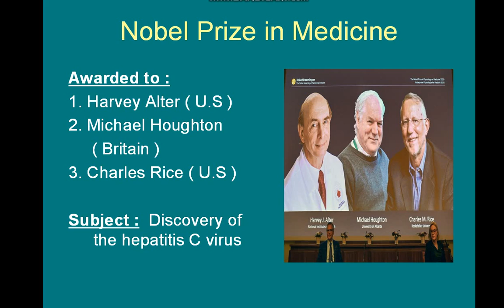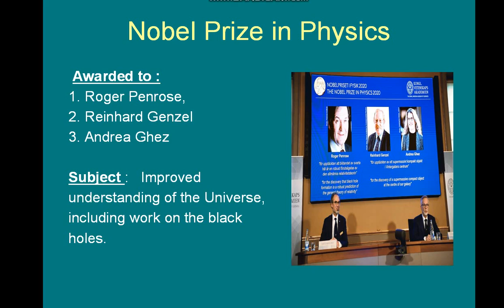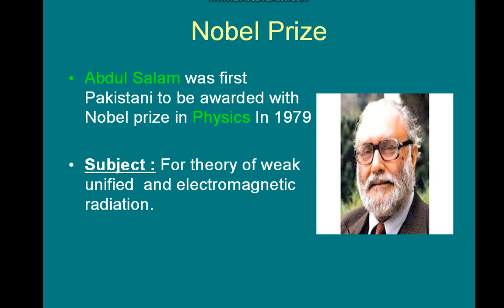Nobel Prize Ceremony 2020